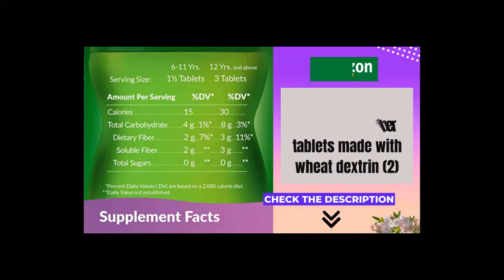Best Benefiber Chewable Prebiotic Fiber Supplement Tablets for Digestive Health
Benefiber Chewable Prebiotic Fiber Supplement Tablets for Digestive Health, Assorted Fruit Chewable Fiber Tablets - 100 Count
Product Description
Benefiber Chewable Prebiotic Fiber Supplement Tablets pack a plant based supplement into great-tasting chewable fiber tablets to promote good digestive health.(1) This sugar free and gluten free fiber supplement contains wheat dextrin, helping nourish the growth of good bacteria that exist naturally in your gut and providing the daily fiber you need.(1) Available in delicious orange, lemon, and wildberry flavors, Benefiber prebiotic fiber tablets require no water, making them a convenient and easy to take dietary fiber supplement to support your digestive health on the go. For ages 12 and above, chew three prebiotic supplement tablets up to 3 times daily. For ages 6 to 11, use 1 1/2 tablets up to 3 times daily. Try Benefiber assorted fruit chewable prebiotic fiber supplements for daily digestive support.(1) These statements have not been evaluated by the Food and Drug Administration. These products are not intended to diagnose, treat, cure or prevent any disease. (2) The wheat has been processed to allow this food to meet the Food and Drug Administration (FDA) requirements for gluten-free foods. Use as directed.

benefiber chewables recall
benefiber tablets vs powder
benefiber pills
best chewable fiber supplement
benefiber tablets dosage
chewable fiber tablets
chewable fiber tablets-orange flavor
benefiber chewables walmart
benefiber chewables recall
benefiber pills
benefiber tablets dosage
chewable fiber tablets
benefiber chewables walmart